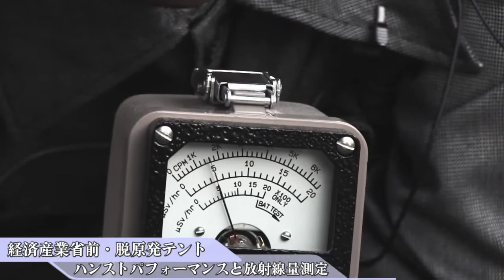Final nuclear power of The Japan, Countdown start 国内の原発がゼロになる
Note from Redbuttonstudio:
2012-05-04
経済産業省前脱原発テント
5/5で国内で総ての原発が稼働を停止します。
経済産業省前でハンストを決行している勇者は、停止した原発がこのまま廃炉になることを切実に望んでいます。

Directed by Yujiro Nekomanma